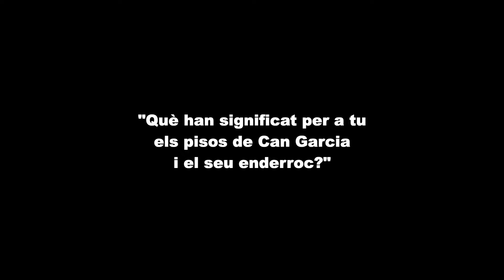“Què han significat per a tu els pisos de Can Garcia i el seu enderroc?” (CAT-ES)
L’exposició temporal “Reconstruint els pisos de can Garcia” és el darrer acte d’un projecte de reivindicació de la memòria d’uns blocs que ja no hi són, però que durant gairebé seixanta anys han marcat la fesomia de Manlleu i han estat icona d’una època que abasta des dels anys seixanta fins a l’actualitat. Els pisos de can Garcia, en un inici van acollir majoritàriament els “altres catalans”, com anomenava Paco Candel les persones arribades d’Andalusia i d’altres comunitats, i a partir del anys noranta els “nous catalans”, procedents d’altres països, sobretot amazics del Marroc en el cas de Manlleu. La seva desproporció en relació a la resta de la ciutat causava admiració i desconfiança a parts iguals. Per la procedència diversa dels seus habitants, les seves parets han allotjat noves formes de vida, noves músiques, noves gastronomies, noves llengües, noves cultures, noves entitats... Perquè, a pesar de les dificultats del dia a dia, la vida bullia a Can Garcia.

L’audiovisual “Què han significat per a tu els pisos de Can Garcia i el seu enderroc”, consta de 17 testimonis  de diferents perfils: des de veïns dels pisos, a professionals que hi ha tingut alguna vinculació, passant per veïns del barri i de Manlleu, que responen a la mateixa pregunta. El resultat serveix d’epíleg de la citada exposició i permet analitzar i reflexionar sobre la importància dels pisos de Can Garcia. Produït pel Museu del Ter el juny de 2022, la realització es de Sergi Cámara.